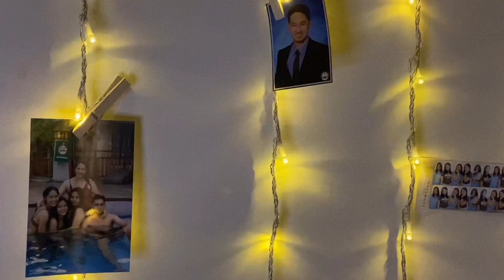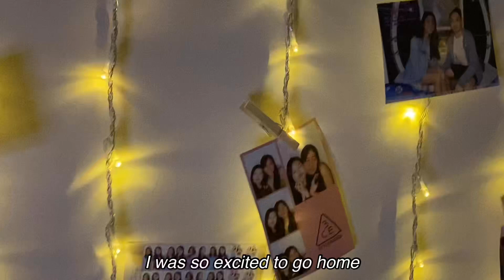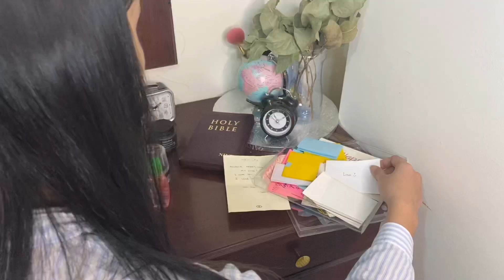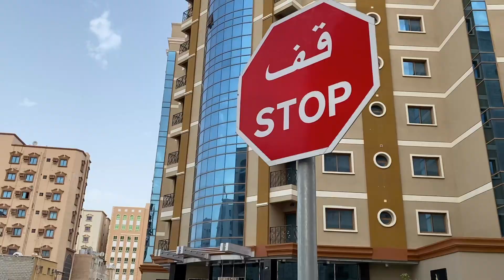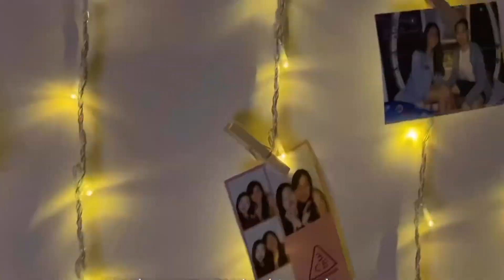THE WORST DAYS OF MY LIFE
This is not an ordinary vlog. With everything that is happening in the world, I decided to pause, contemplate, reset and focus on what really matters.

I would like to thank my partner, Laurince for the idea and Katrina for being my only production team. Without you both, this would be impossible.

What is it really feel like to work abroad?

Music used

Videos Used for the news